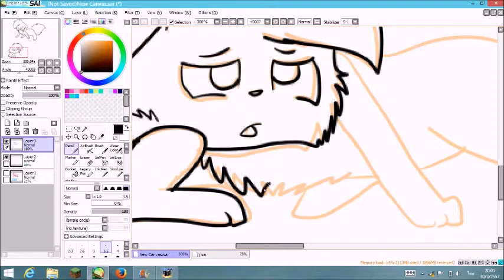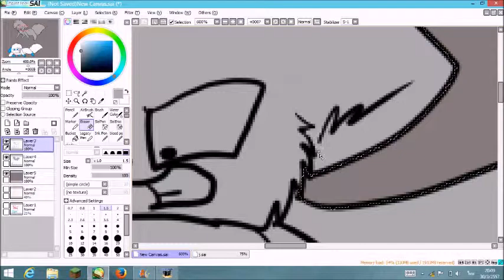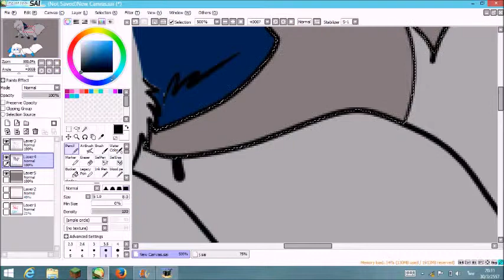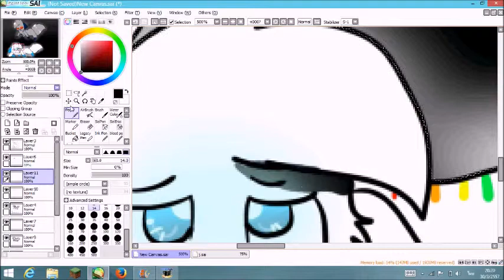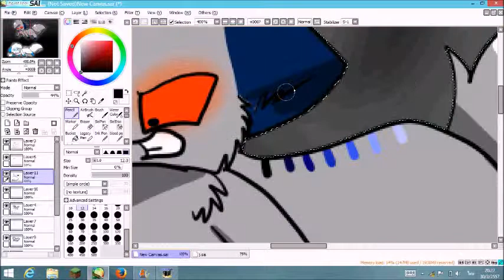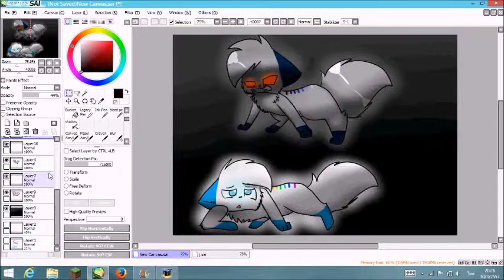Hearty evi form speedpaint